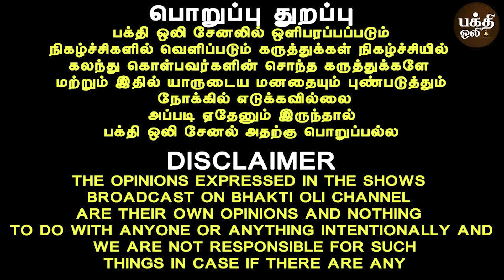சகல விதமான ஐஸ்வர்யம் வரும் | vilakku parigaram 48 days | Aanmeegam | Rajasuriyan | Bakthi oli